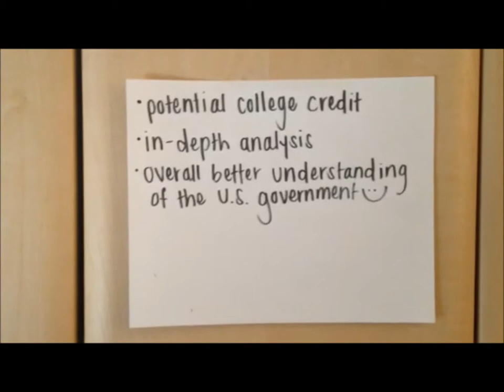AP Gov Movie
Mr. Ladika's 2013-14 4B AP Government Class